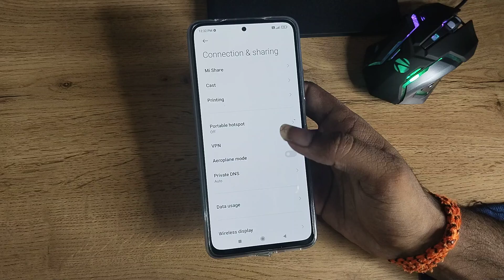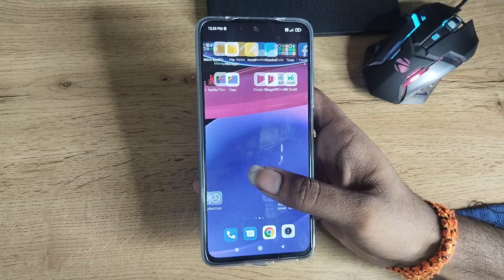how to change hotspot name in Xiaomi 11 T Pro 5G, how to change hotspot password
Xiaomi 11 T Pro 5G enable hiden featurs settings
Xiaomi 11 T Pro 5G tips and trick settings
Xiaomi 11 T Pro 5G  secret settings
hotspot password change karne
hotspot password change kaise karen
hotspot password change kaise karte hain